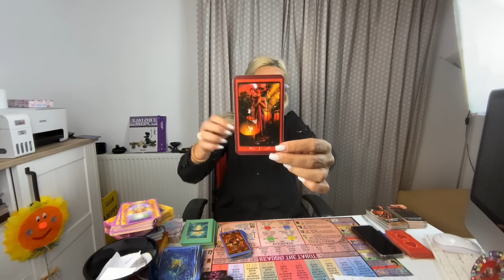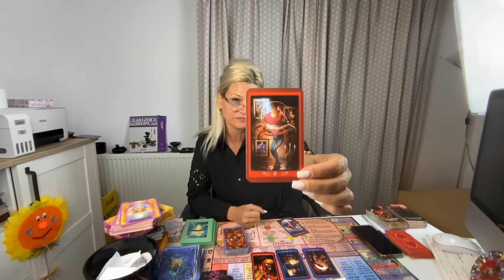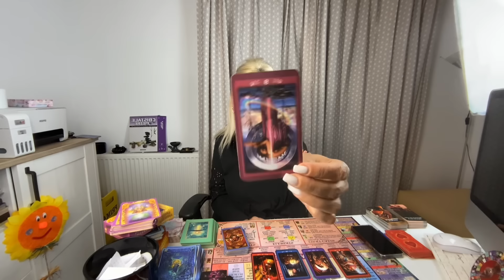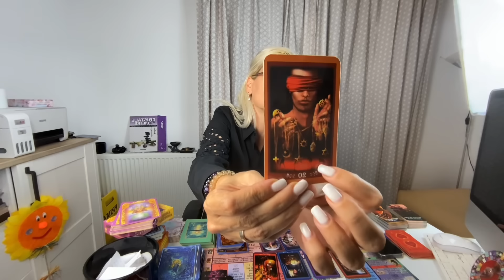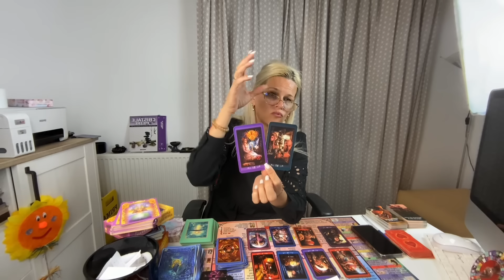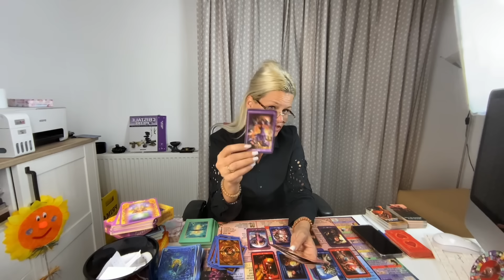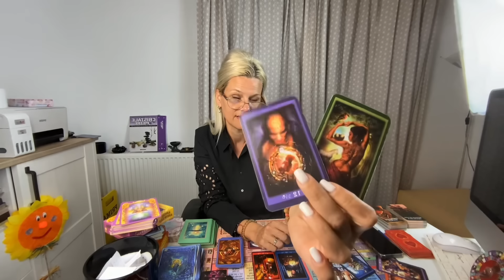VREA SĂ VĂ DEBLOCHEZE NEAPĂRAT.A AVUT BALTA PESTE DAR TOT LA TINE TRAGE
ACESTE ETALARI POT FI VIZUALIZATE INTEGRAL PE DATA DE 18 AUGUST. ELE VOR APAREA ,ZILNIC, INCEPAND DE AZI PANA PE 18 AUGUST ASTFEL:
EP.1 / LUNI 12 AUGUST
EP.2/ 13 AUGUST
EP.3/ 14 AUGUST
EP.4/ 15 AUGUST
EP.5 / 16 AUGUST
EP.6/ 17 AUGUST
EP.7 / 18 AUGUST
N.B
ETALARILE SUNT FACUTE IN AVANS DEOARECE O SA MA AFLU CATEVA ZILE IN VACANTA.
MULTUMIRI INFINTE!

Aura